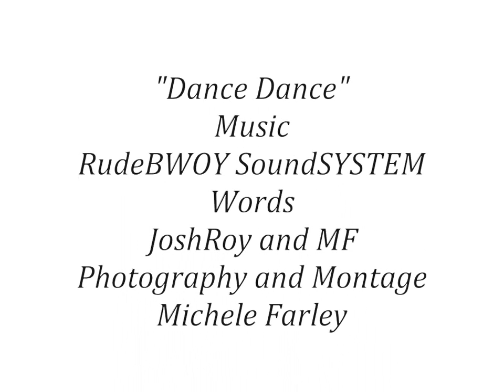JoshRoy -"Dance Dance" - JoshRoy & The One Russtafari - Music track with pictures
Photo Montage of JoshRoy and The One Russtafari - "Dance Dance" Global Attack Mixtape Series (No 13 on Global Attack Mixtape Vol 4!!! (DISTRIB.­ WITH ISLAND DEF JAM DIGITAL)